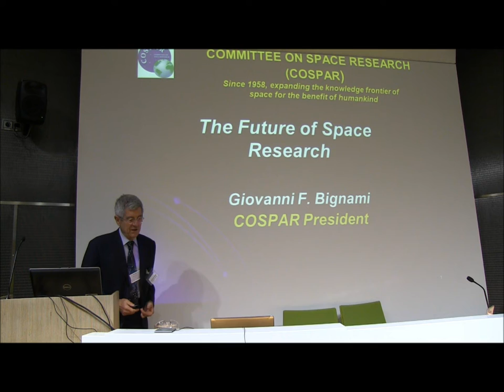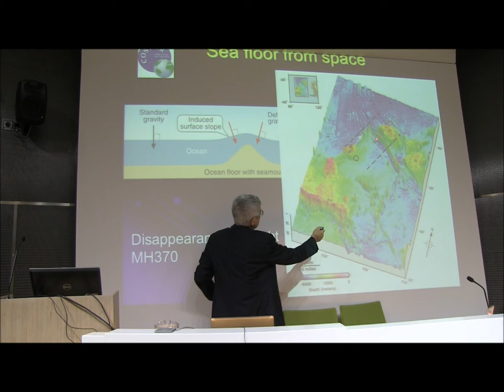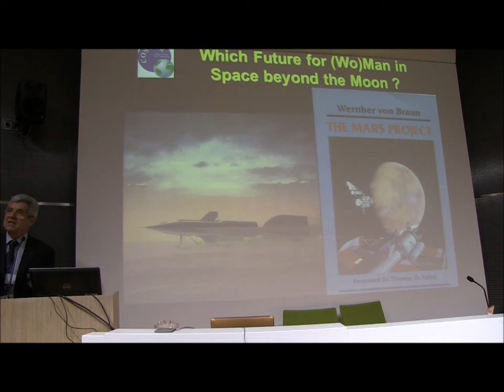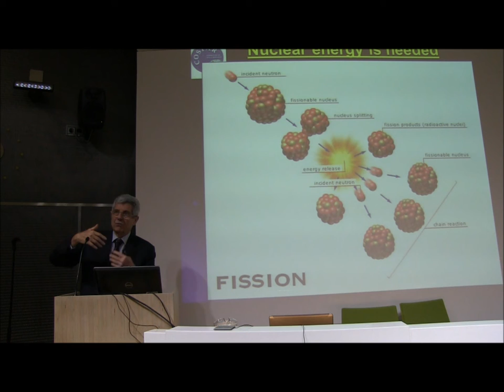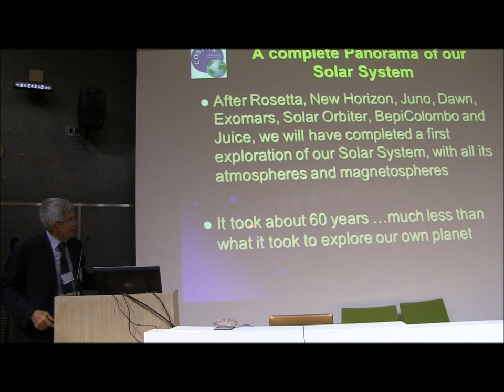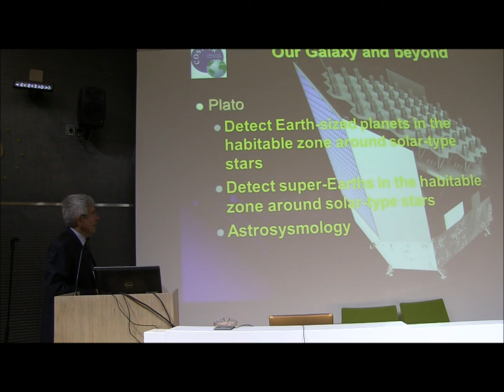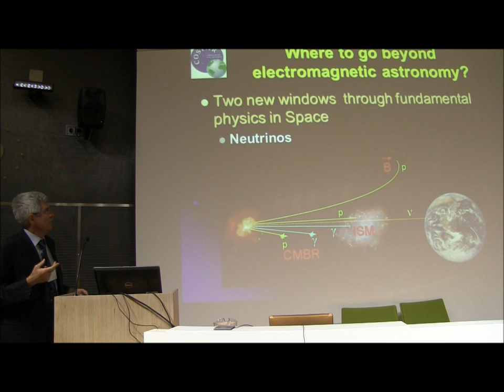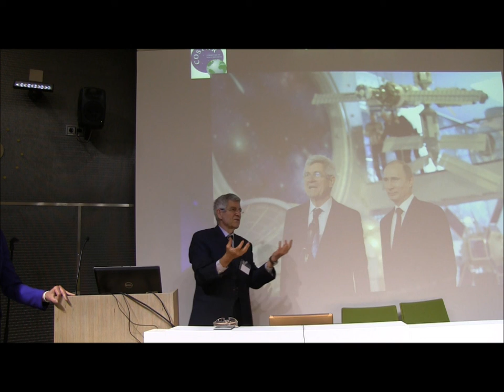Giovanni Bignami: The Future of Space Research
Talk in the "Finland member in Cospar for 50 years" -seminar held June 2nd, 2014 at the premises of the Finnish Meteorological Institute.